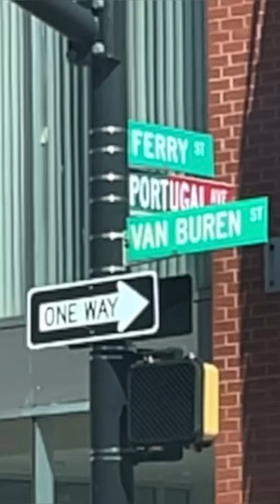Newark, NJ: Portuguese Food [Churrasqueira]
Quick glimpse one of many “churrasqueiras” that offer great Portuguese BBQ Chicken in Newark.